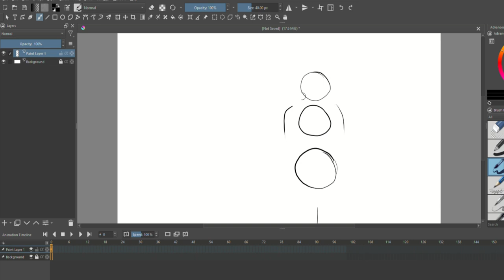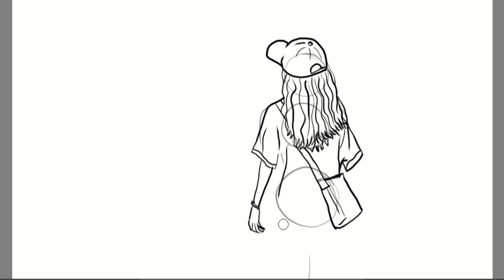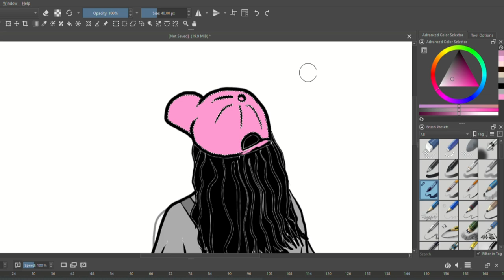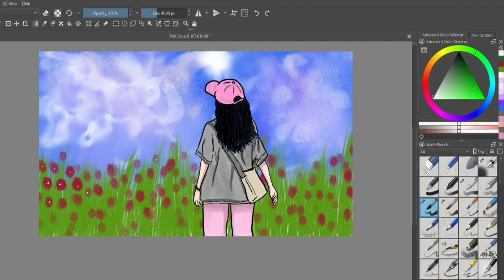Girl with hat backside drawing tutorial || How to draw girl backside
Girl with hat backside drawing tutorial step by step || How to draw girl backside ||

TAKE LOVE
BE SAFE BE HAPPY
BYE